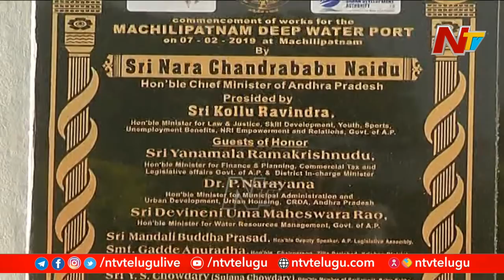మచిలీపట్నం ప్రజల కలను జగన్ సర్కార్ నెరవేరుస్తుందా ? Special Report On Bandar Port | NTV